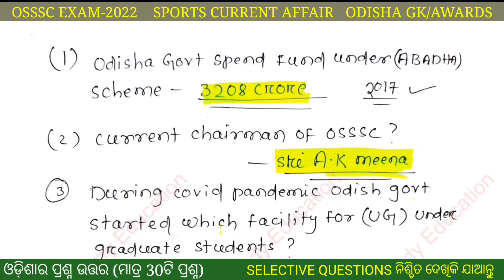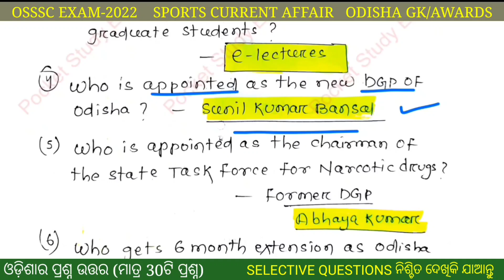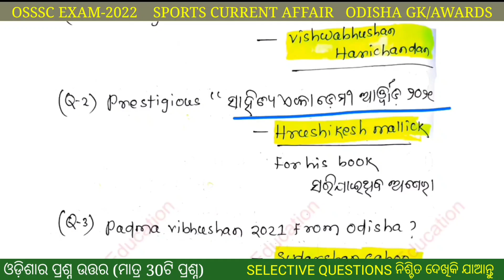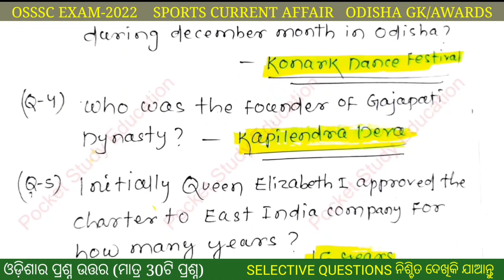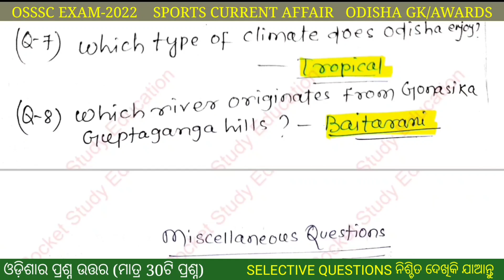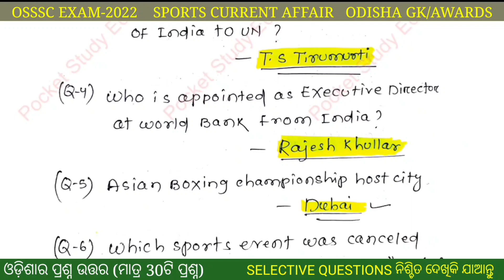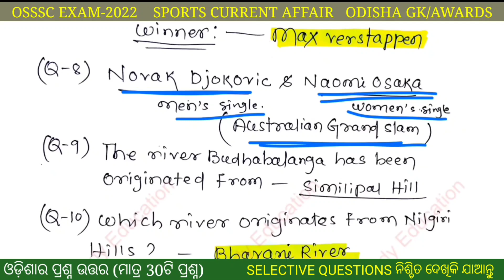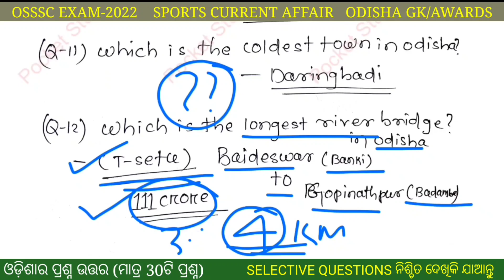OSSSC GR-C REVISION MOST IMPORTANT QUESTIONS !!ଏହି ପ୍ରଶ୍ନ ଦେଖିକି ଯାଆନ୍ତୁ ଆସିବ!!ARI,SFS,AMIN,EC,FG